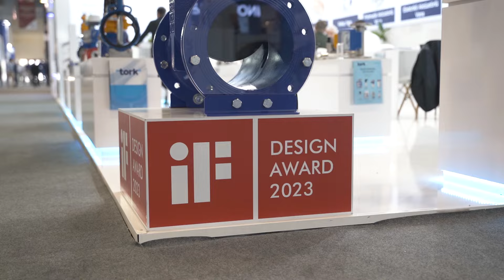WIN Eurasia 2023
WIN Eurasia bu sene de gelen birçok ziyaretçimizle dolu dolu geçti.
Lansmanını yaptığımız If design tasarım ödüllü Multiturn Aktüatörümüzü de gelen ziyaretçilerimizle tanıştırmış olduk.
Seneye tekrar görüşmek üzere!

Aktüatörler & Aksesuarlar ,  Solenoid & Patlaç Valfler , HVAC & Doğalgaz Ürünleri,
Endüstriyel Kontrol Vanaları
Ölçü - Kontrol & Analiz
Proje & Proses Otomasyon
Pnömatik & Hidrolik
Hijyenik & Gıda Ürünleri